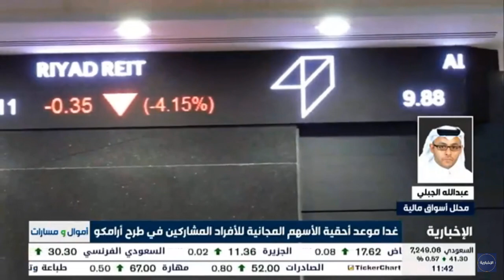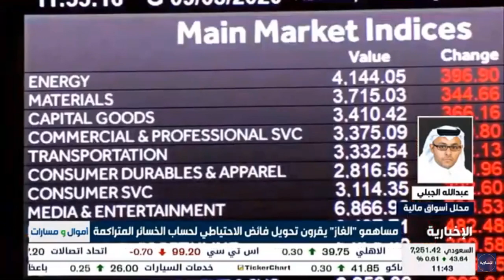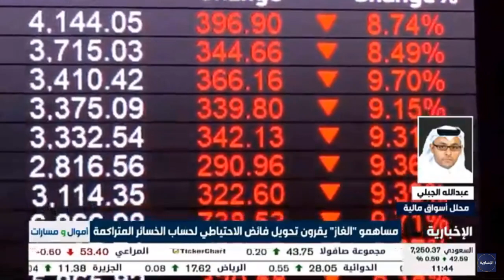افتتاح سوق الأسهم السعودي مع محلل الأسواق المالية عبدالله الجبلي